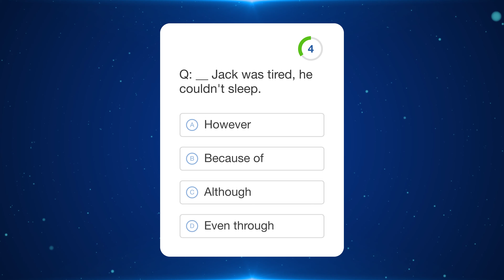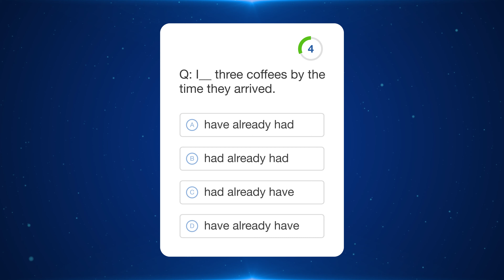Daily Grammar Test 52 - Keep it going, everyone!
Questions:

1. Are we on time? __.
 a. Yes, we are
 b. Yes, we're
 c. No, we not
 d. No, we didn't

2. __ Jack was tired, he couldn't sleep.
 a. However
 b. Because of
 c. Although
 d. Even through

3. What __ all day?
 a. was you doing
 b. you've been doing
 c. did you're do
 d. have you been doing

4. __ really difficult homework.
 a. They're given us
 b. We were gave
 c. Did they give us
 d. We've been given

5. I__ three coffees by the time they arrived.
 a. have already had
 b. had already had
 c. had already have
 d. have already have